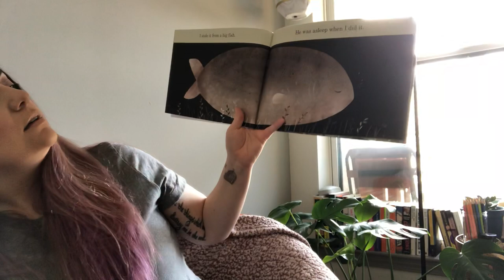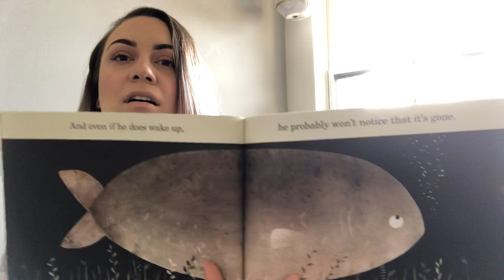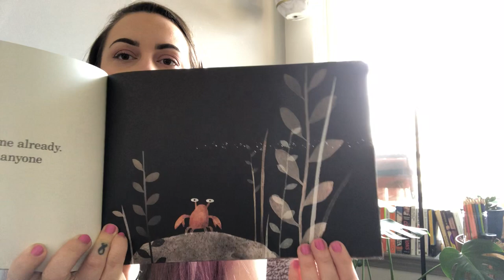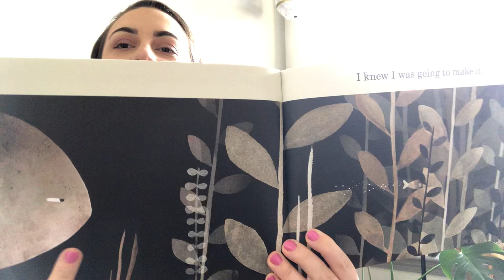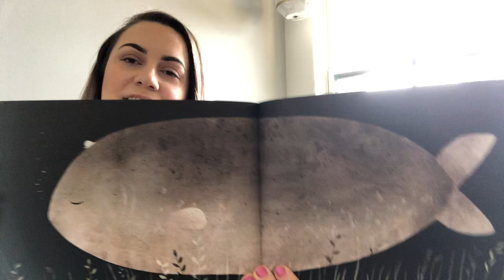‘This Is Not My Hat’ by Jon Klassen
KCIA read alouds 2020